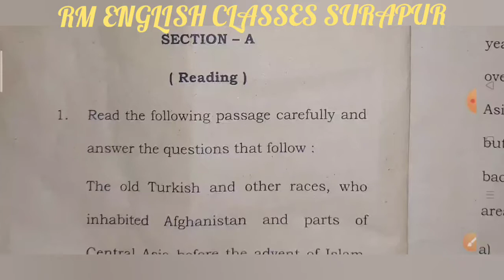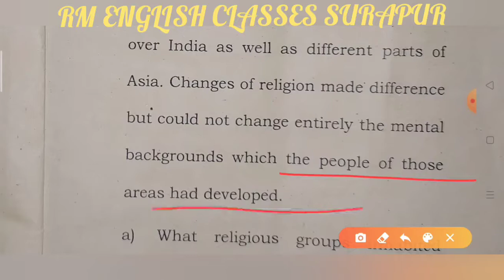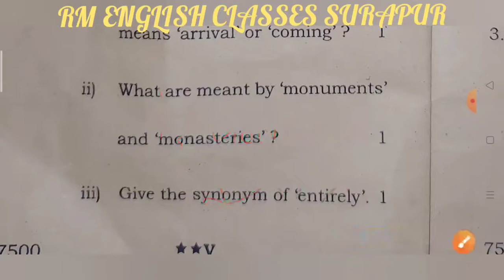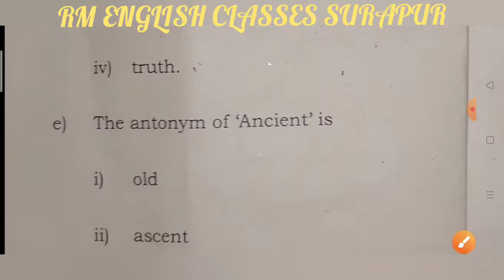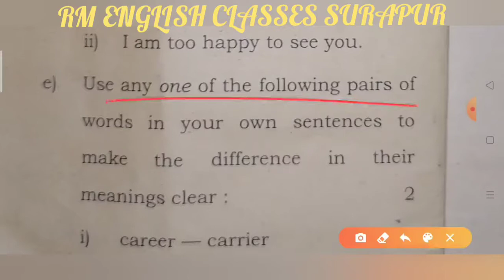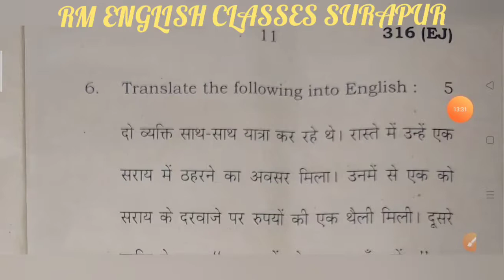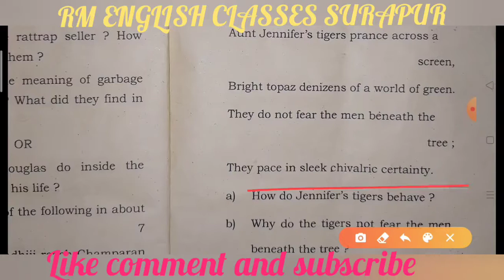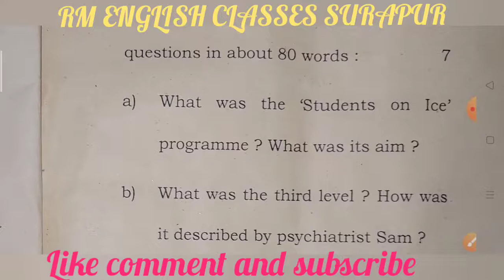U.P.Board 2022 Class 12 English Paper 316 EJ solved by Ramesh Sir